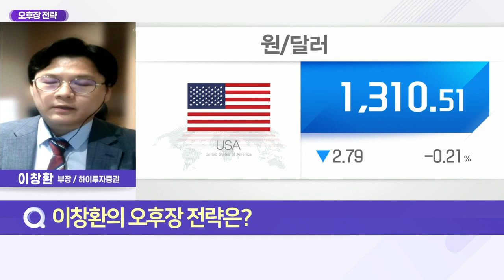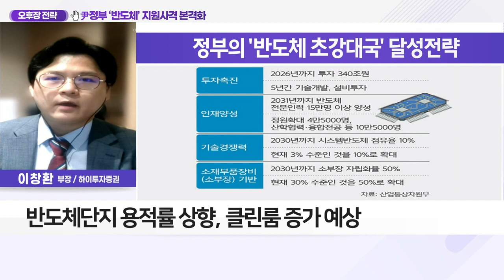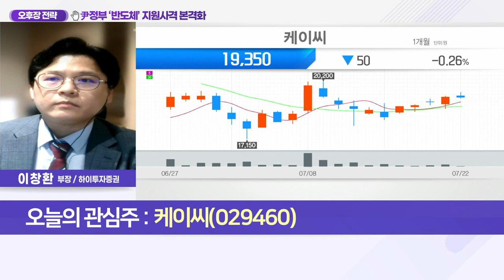케이씨(029460)... 尹정부 ‘반도체’ 지원사격 본격화_오후장 전략 (20220722)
Q. ‘반도체 초강대국’ 집중 지원, 투자 전략은?
- 인프라 지원·규제 특례 마련‧R&D 집중 지원 계획
- 대기업 설비투자 공제율 2%p 상향
- 반도체단지 용적률 상향, 클린룸 증가 예상

케이씨(029460)
- 반도체 단지 용적률 상향 수혜 전망
- 수주잔고 급증으로 호실적 기대
- 보유 현금 및 자산가치 풍부
- 벤처캐피탈 통한 유망 스타트업 발굴·육성
- 티씨케이와'SIC RING' 판매수수료지급 계약 체결
- 시총 대비 2배 이상의 사업 가치 주목